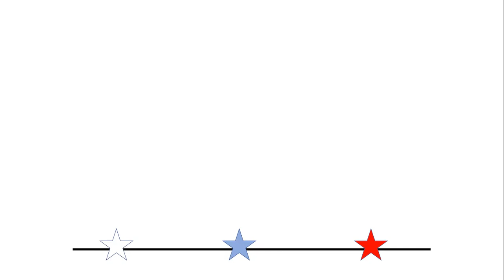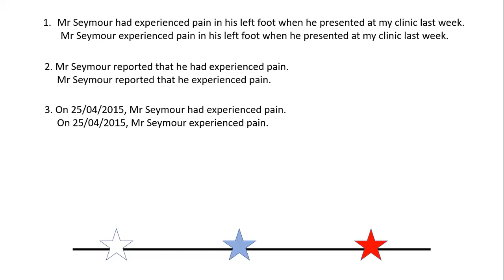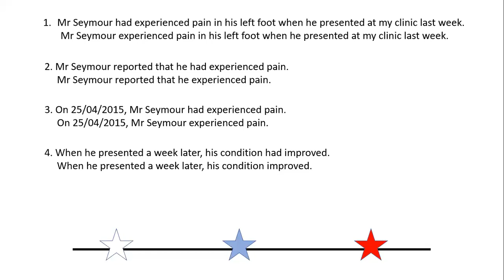ADEL's OET Writing Workshops - Past Perfect